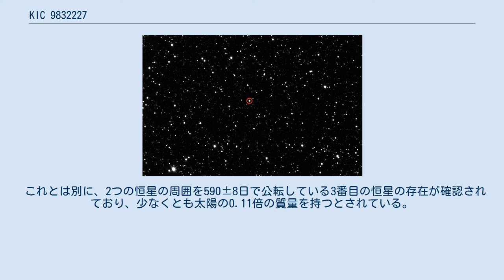KIC 9832227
KIC 9832227ははくちょう座の方向にある接触連星で、地球からは約1,940光年離れている。
また、ほぼ11時間周期で変光する食変光星でもある。
 2017年、KIC 9832227の2つの恒星が2022.2±0.6年に恒星合体を起こして、約1ヶ月に渡って見かけの等級が2等級にもなる高輝度赤色新星を起こすことが予測された。
2つの恒星が合体することにより、より高温で規模が大きな、新たな主系列星が形成されるとされている。
 KIC 9832227の変光周期は2013年以来、短くなっていることが知られており、これからも周期が徐々に短くなっていき、最終的に2つの恒星が合体するという予測がなされた。
これは、2008年にさそり座V1309星系で発生した新星と同じプロセスで、大量のエネルギーを放出し、後にRomuald Tylenda率いる研究チームによって、この新星が恒星の合体により生じたものであることが判明した。
しかし、Tylendaの研究チームの天文学者は、新星が発生する時期を求めるのに十分な正確性を持っていない可能性があるモデルに基づいているため、KIC 9832227の予測の信頼性を疑問視している。
このような恒星合体を引き起こす物理的な仕組みはまだ解明されておらず、KIC 9832227の研究において大きな焦点となっている。
 2018年9月、元の予測がデータセットの1つである、12時間の相殺されるタイミングに基づいていることが示された。
これは、公転周期が実際には2008年頃までに増加していることを示している。
周期が変動する原因はまだ分かっていないが、予測された時期に連星系が合体する可能性は低いとされている。
 これとは別に、2つの恒星の周囲を590±8日で公転している3番目の恒星の存在が確認されており、少なくとも太陽の0.11倍の質量を持つとされている。